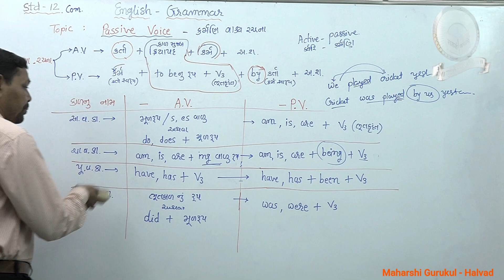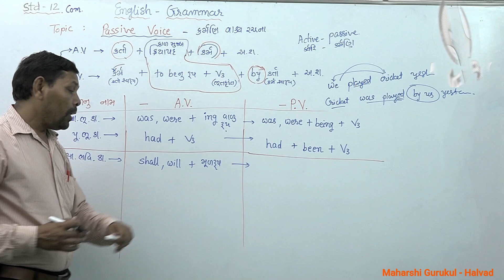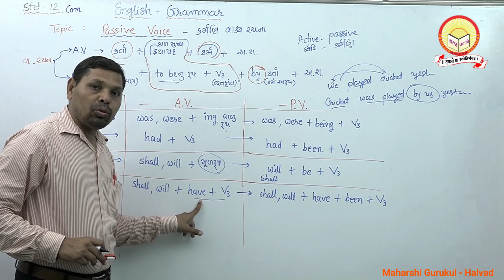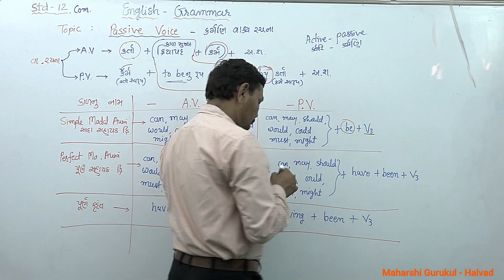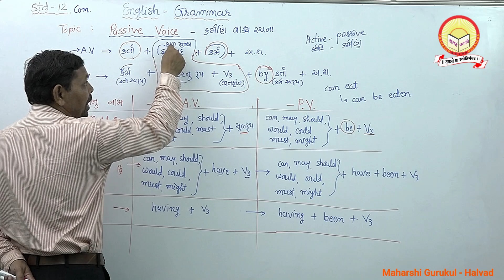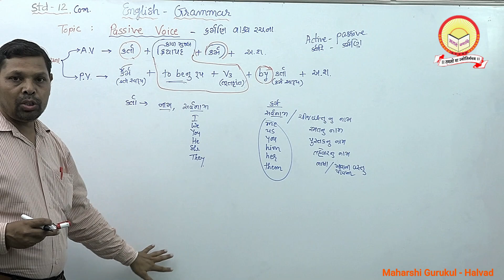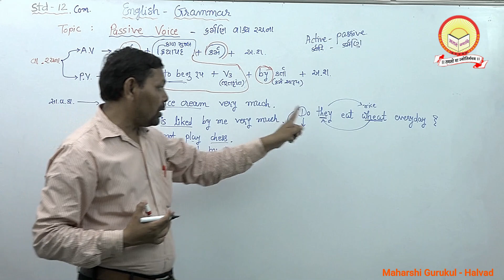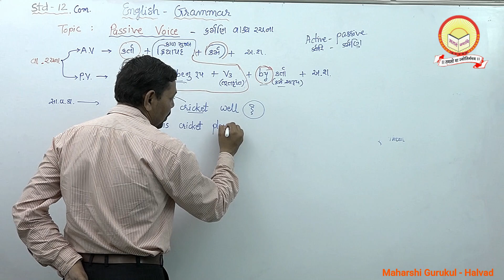Class 12 Commerce English Grammar Passive Voice(કર્મણિ વાક્યરચના) Part 2 Maharshi gurukul